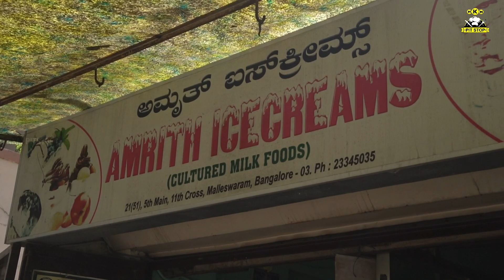Trying the Legendary Amrith Ice Cream with Srini | Desserts Adda | NKM Pitstop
We take you to the most delicious desserts eateries across the city..!

Episode-10 Amrith Ice Cream

Host:
Nischitha Acharya

DOP-Editing
Manoj Ram

Designs and Animation by:
Design 101

Creative Supervisor:
Pavan Jd

"NKM Pitstop"
We Pitstop at Every Must Visit Eat Outs

A Part Of Namma Karnataka Memes Karnataka's Most Followed Page